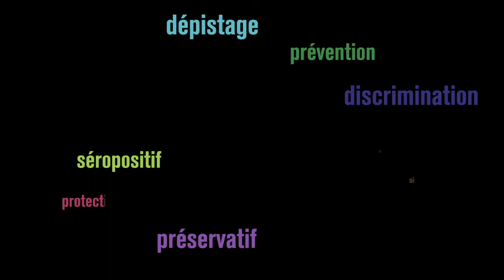Vie et VIH aujourd'hui: Antonia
"Ma séropositivité n'est pas un sujet tabou..."